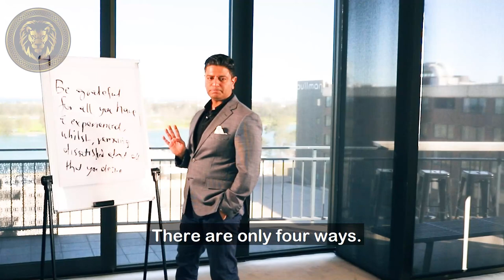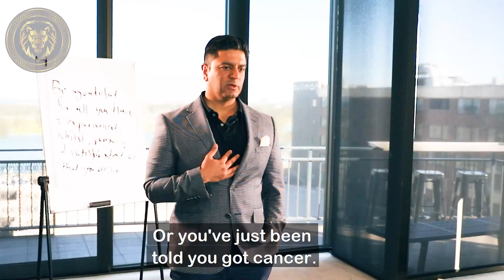Ways to Change Beliefs | Change your Beliefs for SUCCESS - Ron Malhotra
If you have been looking for ways to change your subconscious beliefs,  this video is for you.

If you are committed to creating the desired life and lifestyle, grab a copy of my book - Impossible To Fail

In this video, I share 4 ways to change your subconscious beliefs.